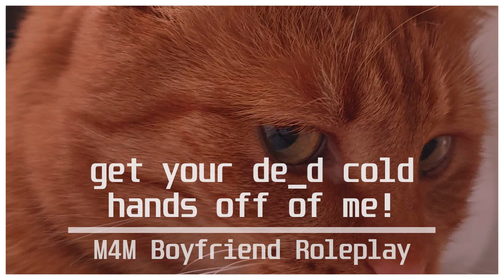[M4M] startling your sleeping boyfriend [BF RP] [sleep aid?]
miao